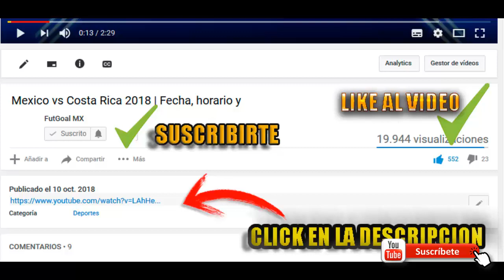🔴⚽JUAREZ VS TOLUCA 2021 | JORNA 17 LIGA MX CLAUSURA 2021 CUANDO Y DONDE VER EN VIVO PARTIDO COMPLETO